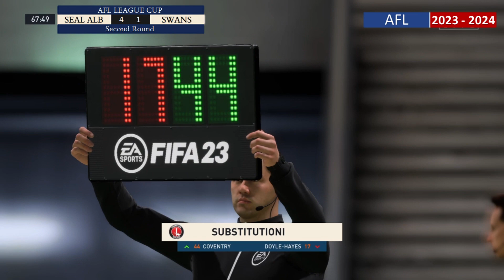2023 - 2024 AFL League Cup Second Round, Seal Albion v Swansea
Second Round of the AFL League Cup 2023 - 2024 between Seal Albion & Swansea.

Seal Albion, Division Four
Swansea, Division Two